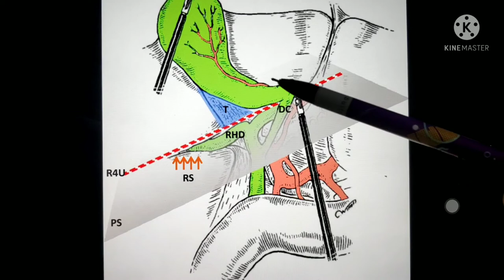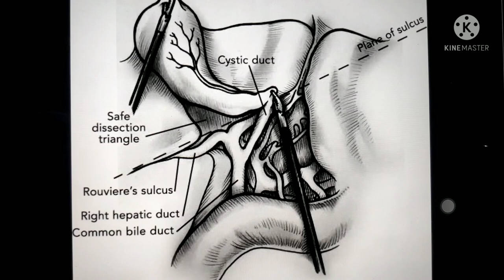what is Rouviere's Sulcus ??? its significance in safe Lap Cholecystectomy.(Hindi)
Rouviere's sulcus is a 2-3cm cleft running to the right of the liver hilum anterior to segment 1 and is usually containing the right portal triad or its branches. The sulcus indicates the plane of common

bile duct accurately.

represents a cleft, anterior to the traditionally described "Segment I of the liver", which has more recently been described by Couinaud13 as Segment IX

The most common advantage of identifying the sulcus is that the common bile duct lies

below it, and the cystic duct and artery above it.

Safe dissection zone. The R4U line is formed by Rouviere's sulcus (RS, four arrows) and runs from the base of liver segment IV to the hepatic ligament (R4U, red dotted line). This plane is the caudal border of the safe dissection zone. Above this plane is also the safe dissection triangle (7). Preparation above this plane ensures a safe distance to the main hepatic duct, its right branch, and first tion as well as the right hepatic artery. CD cystic duct, RHD right hepatic duct, PS Plane for save surgery

The branches of the right posterior sectional pedicle were found in the RS in 70% of the cases. In 5% of the livers, we also dissected a branch of the anterior sectional pedicle. Inside 25% of the RS, we found the vein of segment 6 (Figures 3(a) and 3(b)). In 18%, we found the inconstant cystical vein.